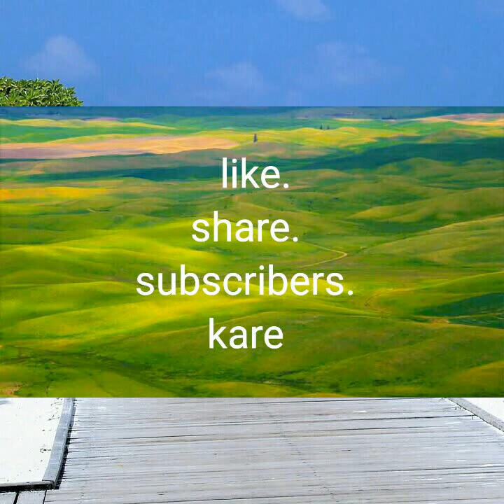Karaoke hoth pat Firoj rudatala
20/2/2020 karaoke hoth par Firoj Rudatala   music=Firoj Rudatala                                          writer=Firoj Rudatala                                         mo=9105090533                                                 Language=Hindi                                                  grup=jay gurudev sultanbhai Rudatala sirajbhai Rudatala ronkbhai Rudatala                India Gujarat surendrnagar dhrangadhr          Hindi karaoke song GA sakate he